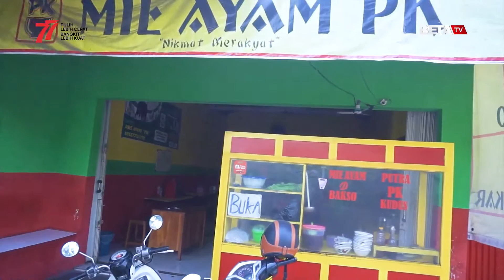Mie Ayam PK yang Legendaris di Kudus Ini Bisa Tarik Ratusan Pembeli Tiap Hari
BETANEWS.ID, KUDUS – Beberapa orang terlihat sedang menyantap mi di Warung Mie Ayam PK yang berada di Jalan Jendral Sudirman Nomor 216, Desa Dersalam, Kecamatan Bae, Kabupaten Kudus. Para pembeli itu datang silih berganti membuat tempat tersebut selalu terlihat ramai.

Menurut pemilik Mie Ayam PK Mohammad Sofilhadi (32), para pembeli itu kebanyakan memesan mi ayam bakar yang memang jadi favorit.